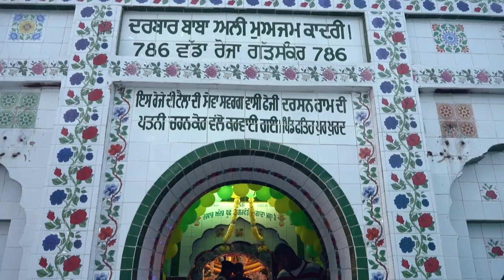Mele Lagde Rehnge : Sikander Sangha (Full Song) | Latest Punjabi Song 2023 | Sangha Records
Sangha Records Presenting new Song
"Mele Lagde Rehange " Sung by Sikander Sangha

Song :Mele Lagde Rehange
Lyrics : Sikander Sangha
Video Director : Vijay Bhatti
Camera : Navi Film Production
Music Label : Sangha Records